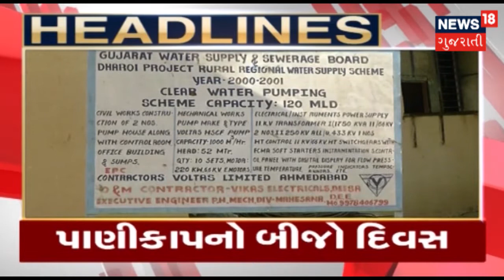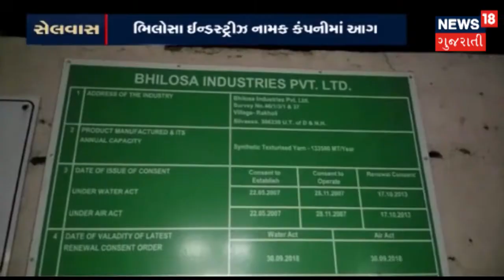LIVE : વિનય શાહની ઓફિસ અને ઘર બહાર તપાસ | SAMACHAR SATAT | News18 Gujarati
પાલડી વિકાસગૃહ ખાતે આખી રાત ચાલ્યું સર્ચ ઓપેરશન